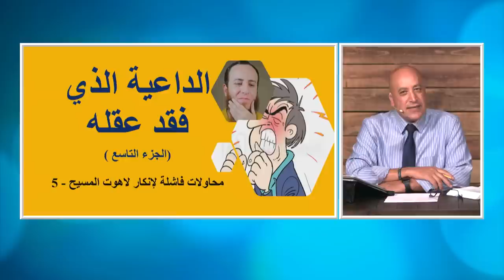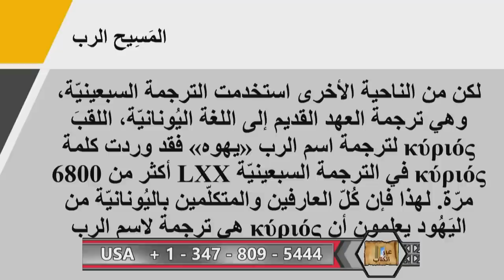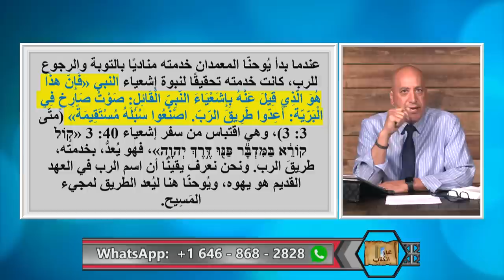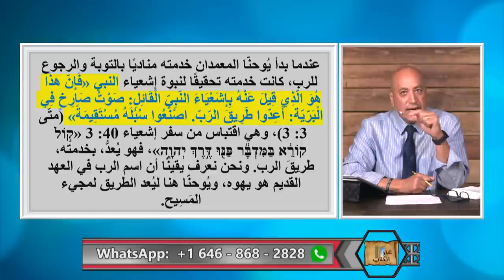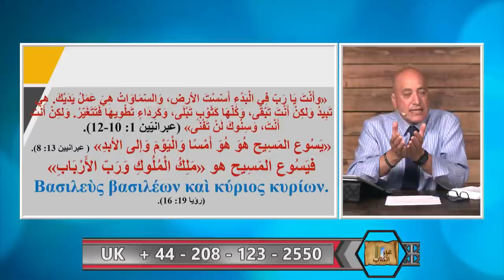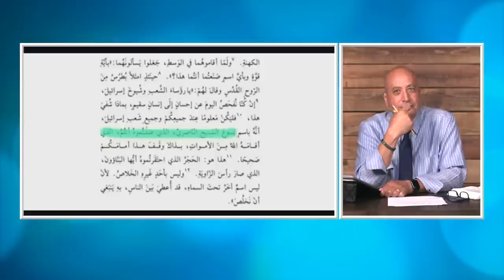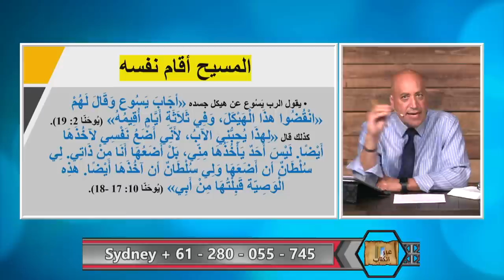عبر الكتاب | 325 | الداعية الذي فقد عقله الجزء التاسع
نستكمل في هذه الحلقة الرد على الداعية الذي يتهم الكتاب المقدس بالتحريف